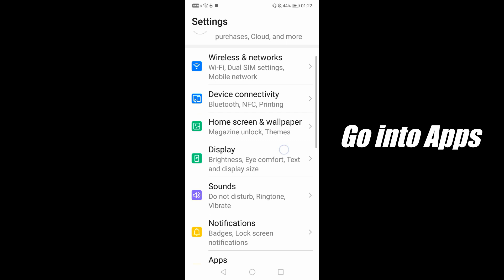HOW TO SPEED UP YOUR HUAWEI PHONE FOR PUBGMOBILE USING GAME CENTRE|HOW TO GET GAME CENTRE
HOW TO JOIN PUBG MOBILE AFRICAN SERVER FROM ANOTHER SERVER USING A VPN:

Device: Huawei P20